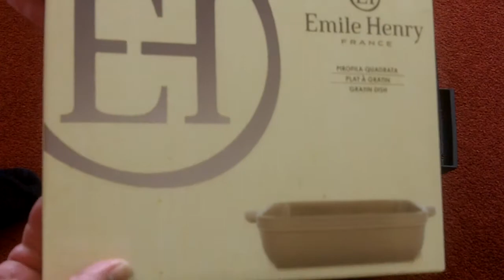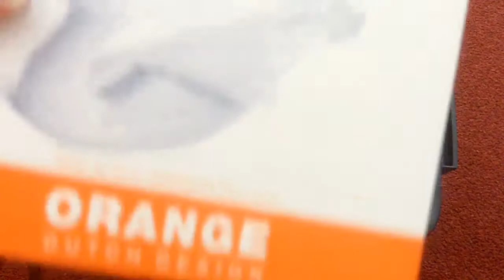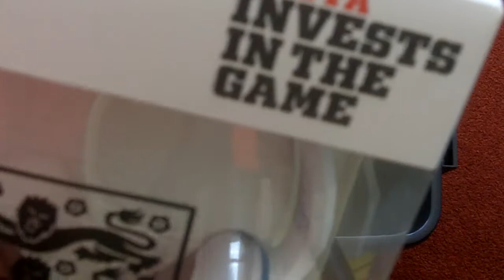Supermarkt Hoogvliet Secretbox 2016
Wat zit er in een secretbox van de Hoogvliet?